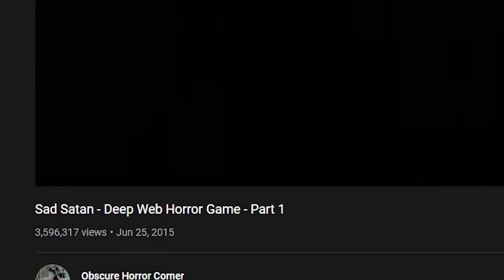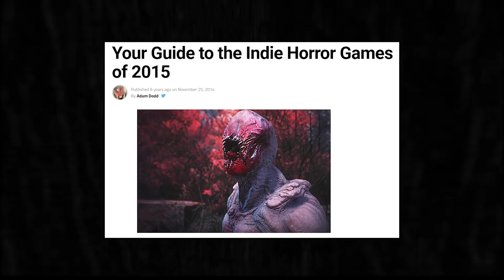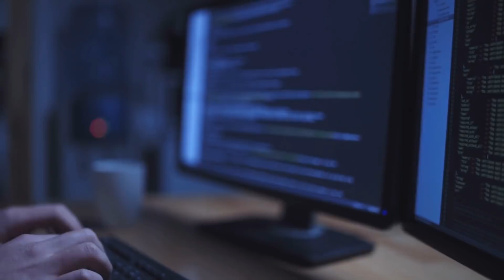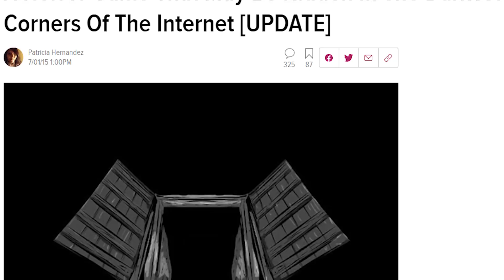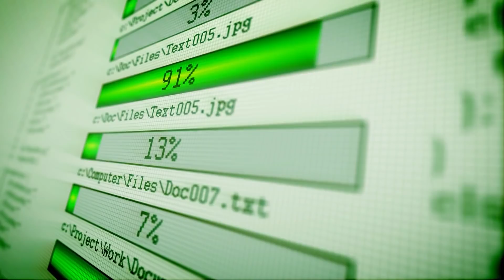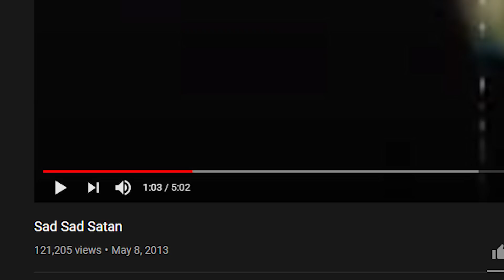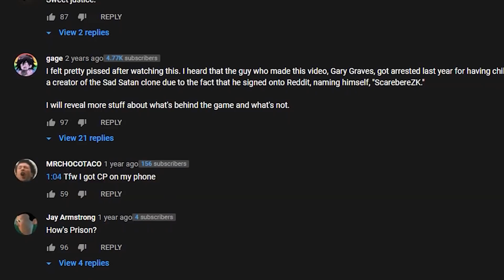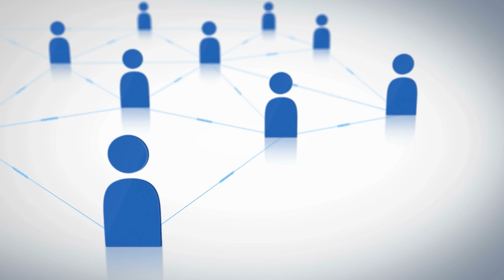The Most Cryptic Game on the Internet (feat. Barely Sociable)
In 2015 a YouTube channel uploaded a series of videos on a seemingly unheard of computer game. Over the course of a week, word started to spread about the cryptic and dark nature of the game that would lead to one of the deepest rabbit holes on the internet.